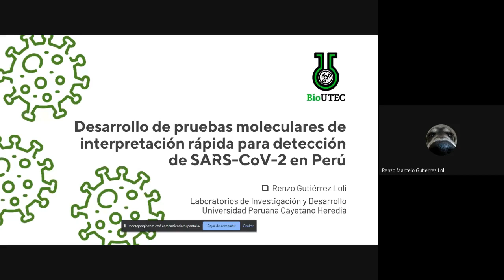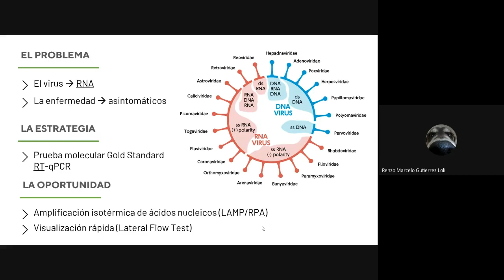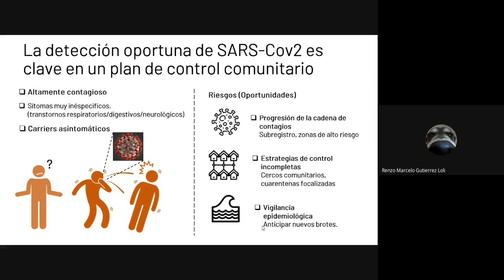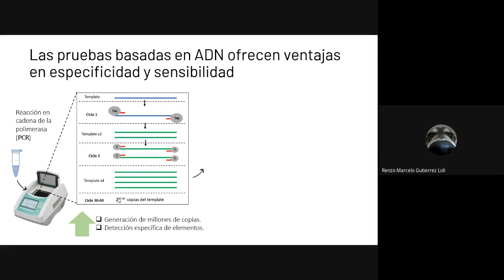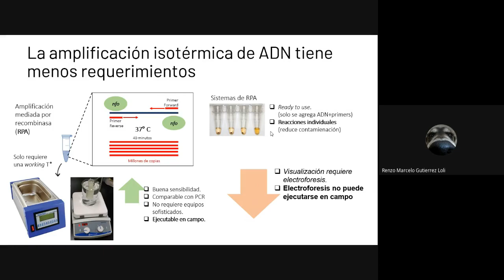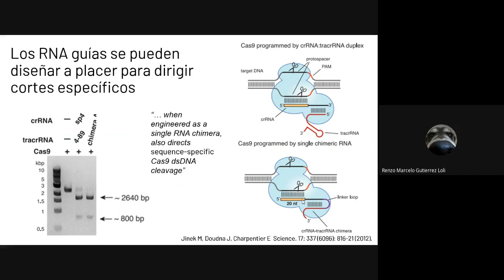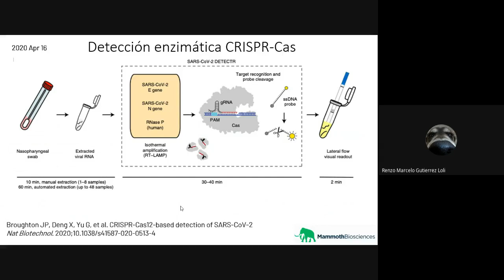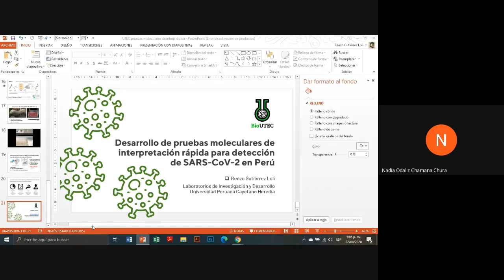Charla: Tests moleculares de interpretación rápida - 22/08/2020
En este webinar, Sergio Gutierrez Loli, miembro del equipo de la universidad Cayetano Heredia que desarrolló una prueba de detección rápida para COVID19; nos cuenta sobre el proceso de desarrollar este tipo de pruebas moleculares y su experiencia en el laboratorio del Dr. Málaga.